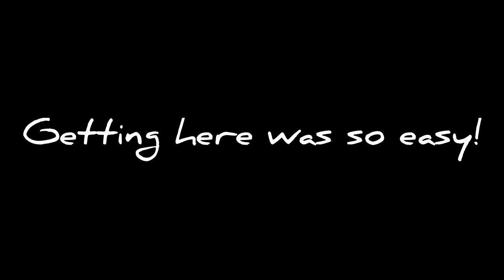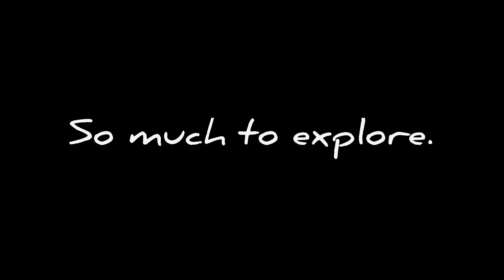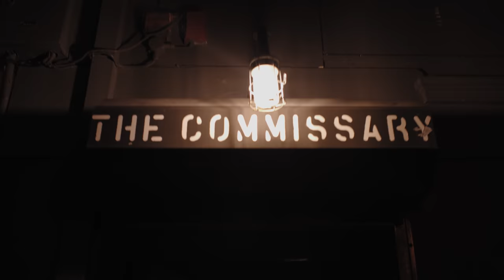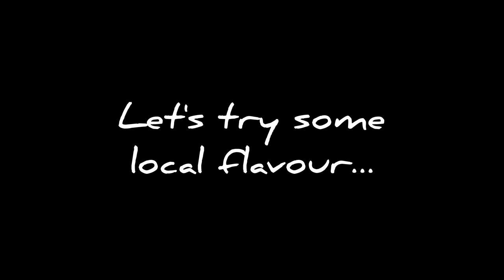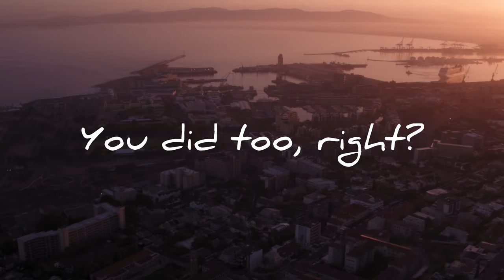Love Cape Town, The Movie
From nature and adventure, delectable food, and accommodation to suit every traveller, Cape Town has it all. Watch as we showcase the diverse range of experiences the Mother City has to offer. There really is something for everyone.